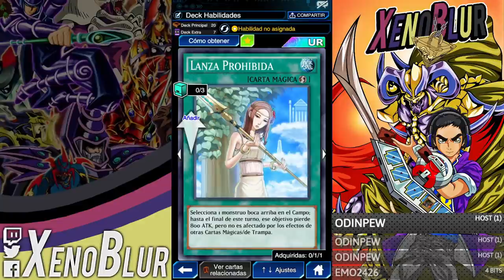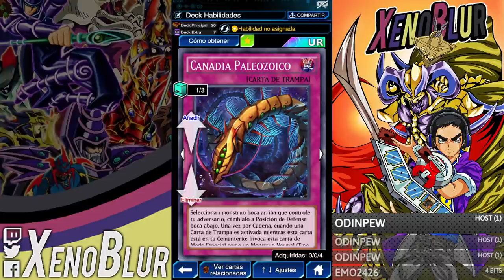REGALO Cuenta P2W con STAPLES y ESTRUCTURAS x3 | Yu-Gi-Oh! Duel Links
GANATE una cuenta de Duel Links con muy buenas staples y estructuras x3 al igual que varios decks. Para participar en el sorteo solo sigue el enlace de abajo.

0:00 Intro
0:35 Cartas
4:33 Decks
8:28 Como Participar